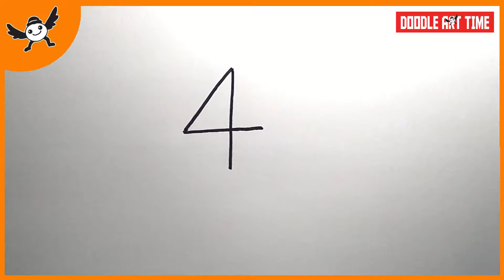Butterfly Very Easy Drawing Tutorial - How to Draw A Butterfly Using Number 4 for Kids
Butterfly Easy Drawing Tutorial - How to Draw A Butterfly Using Number 4.